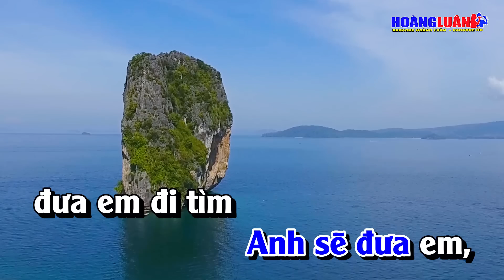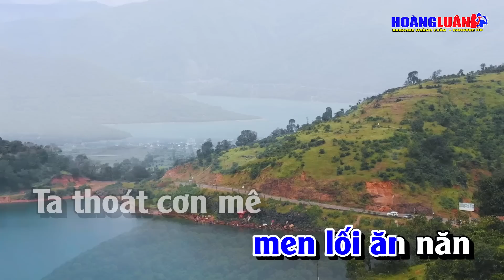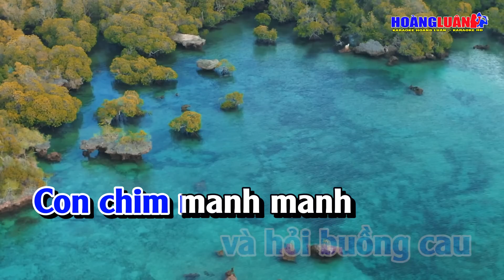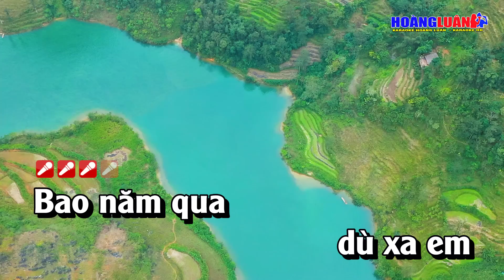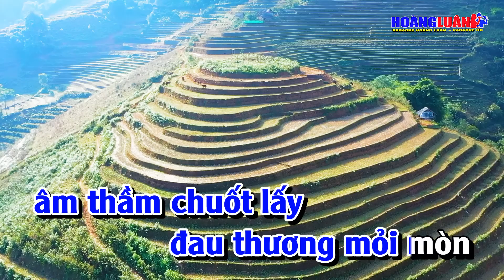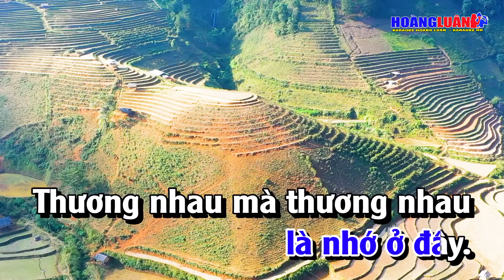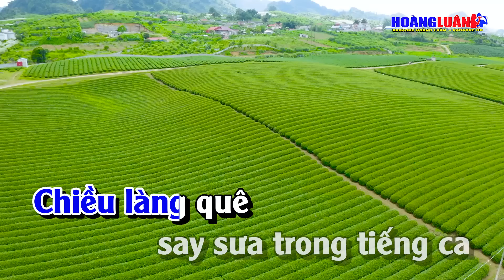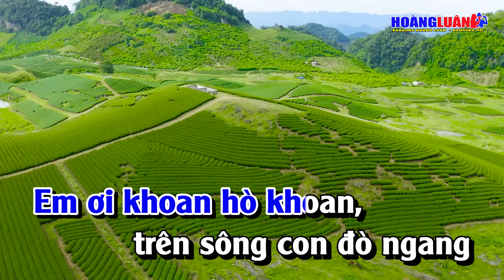Karaoke Liên Khúc Nhạc Sống Cha Cha Tone Nam Dễ Hát - Vó Ngựa Trên Đồi Cỏ Non | Hoàng Luân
Bài Hát :  Liên Khúc Nhạc Sống Cha Cha
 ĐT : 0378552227